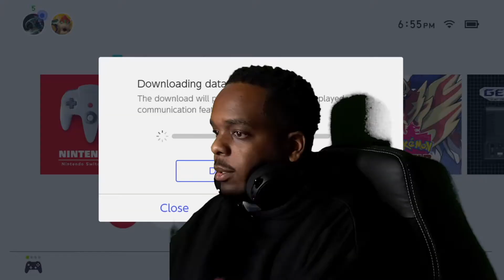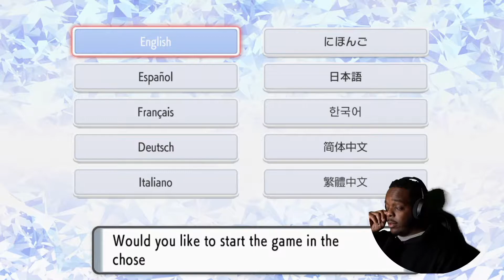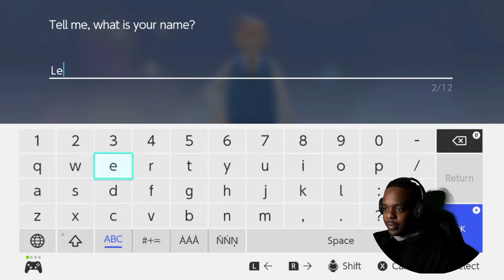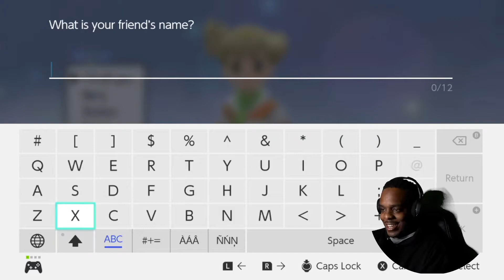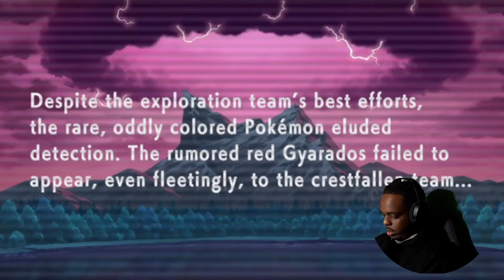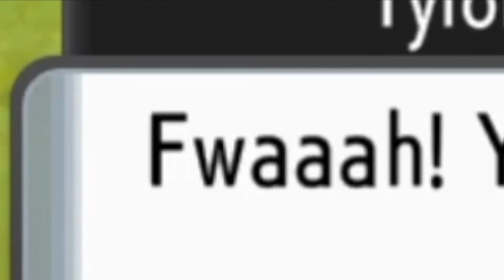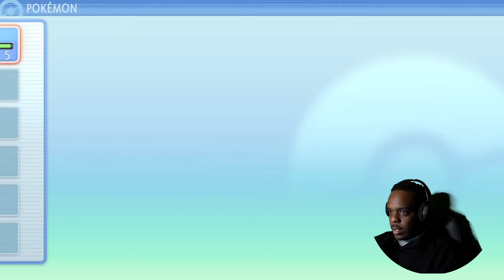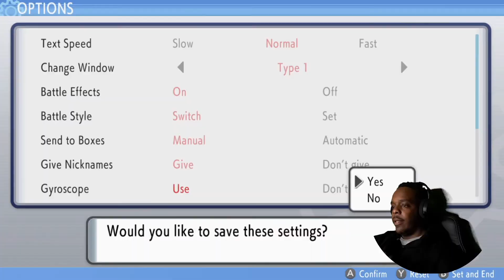Pokémon Brilliant Diamond - LEROY RETURNS!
WE BACK BABY!!!